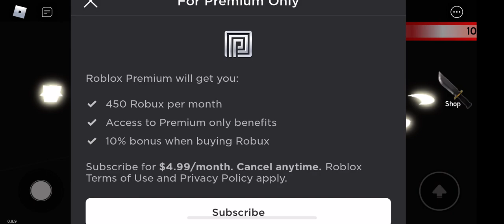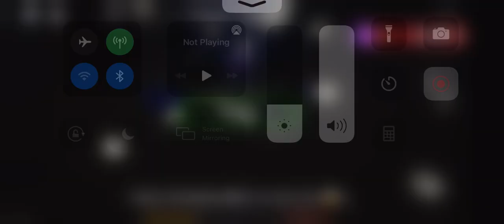Bacon part two